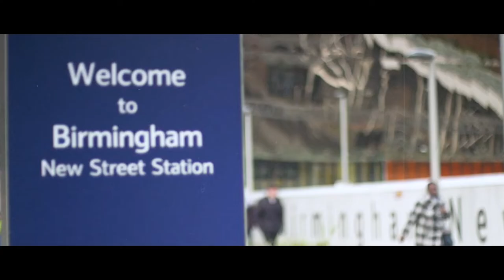Delegación de Guatemala en Juegos Mundiales Birmingham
DesafíoJuegosMundiales Las emociones se agolpan con los Juegos Mundiales tan cerca. En Birmingham, atletas de ráquetbol y patinaje verán cumplir un sueño... 💙🤍💙
Confederación Deportiva Autónoma de Guatemala The World Games 2022 Birmingham